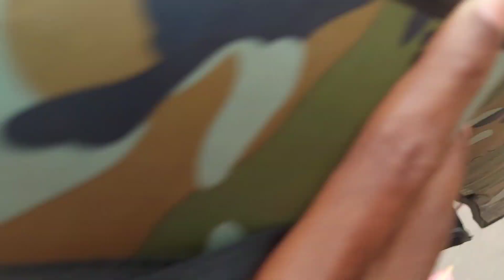Dj Rinku vs Dj Pankaj Bokaro sector4 / Ram navami Reilly Bokaro Jharkhand/ joy shree ram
Ram Navami Songs
Ram Navami Bhajan LyricsRam Navami
Dj pankaj new steps
Dj pankaj chandankiyari
Dj Pankaj
Dj Pankaj
Dj Rinku Chas Bokaro
Dj Rinku Chas
Dj Rinku Bokaro
Dj Sarzen
Dj Sarzen chandankiyari
Dj compilation
Dj Hard bass
Dj Sarzen vs Dj Pankaj
Dj Sarzen vs Dj Pankaj compilation